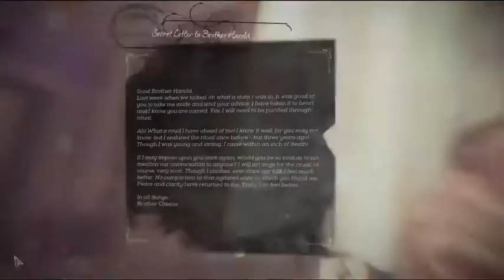Let's Play Dishonored 2, Episode 4: Why nesting insects?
Sooo, I was super grossed out by those blood fly nests and mistimed grenades ensued... Goddamn, those things are nasty. Enjoy the hilarity. My Blind let's play of Dishonored 2 Medium difficulty, powered run. I'm not playing on super hard, I want to not die of an aneurysm thank you very much.